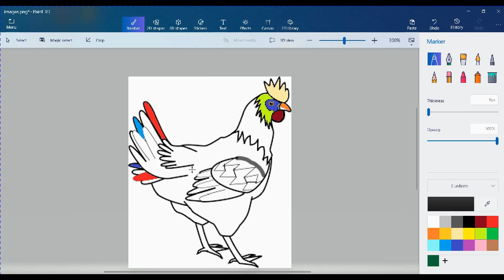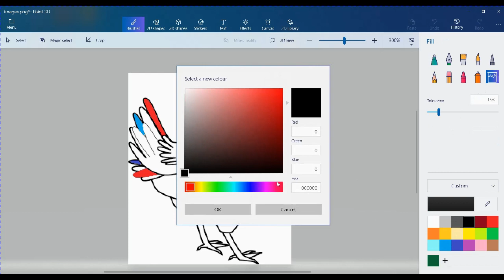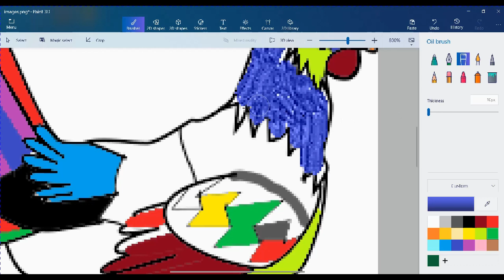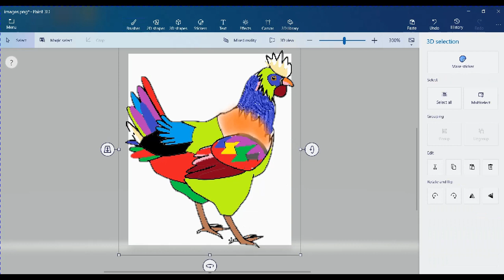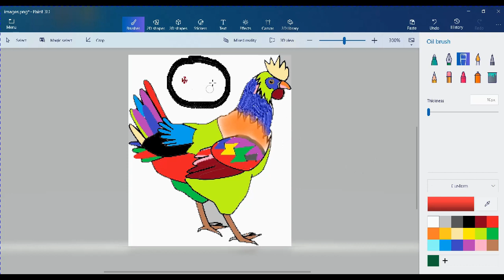A Wonder full Painting of Cock for Small Kids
video for kids, kids video, children video